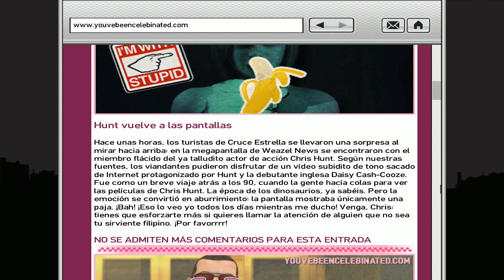Grand Theft Auto IV: The Ballad of Gay Tony - Daisy Cash-Cooze (Random Character)(All Possibilities)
Hola helados. Hoy os voy a mostrar todos los encuentros del personaje aleatorio Daisy Cash-Cooze de Grand Theft Auto IV: The Ballad of Gay Tony, con todas las opciones que existen. :P

🚨🚨 MIS LISTAS DE REPRODUCCIÓN DE GRAND THEFT AUTO IV 🚨🚨 👇👇👇👇❗❗❗